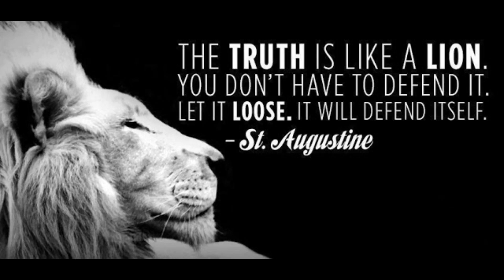{String Theory} Sophia Musik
“A nation of sheep will beget a government of wolves.”
― Edward R. Murrow